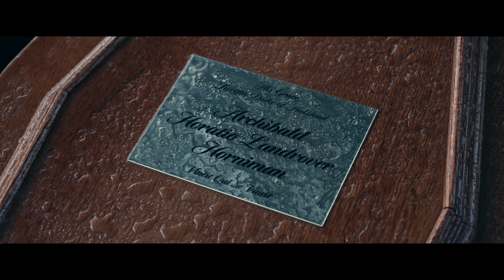Dżentelmeni (Sezon 1) | Zwiastun po polsku | Netflix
Dynamiczny serial kryminalny o księciu, który dziedziczy posiadłość ojca i odkrywa, że na jej terenie znajduje się farma konopi.

W serialu „Dżentelmeni”  Eddie Horniman (Theo James) niespodziewanie dostaje w spadku po ojcu pokaźną wiejską posiadłość — która okazuje się imperium marihuany. W dodatku całkiem spora ekipa przyjemniaczków z brytyjskiego półświatka chce mieć swój udział w tym interesie. Eddie postanawia uwolnić rodzinę z ich szponów i pokonać gangsterów ich własną bronią. Jednak im bardziej wciąga go przestępcze uniwersum, tym bardziej zaczyna mu się w nim podobać.

Dżentelmeni
Zwiastun po polsku (Sezon 1)
Netflix

Premiera na Netflixie w 7 marca 2024

Komedie, Dramaty, Kino akcji, Seriale dramatyczne, Brytyjskie, Seriale komediowe, Seriale kryminalne, O nietypowej tematyce, Błyskotliwy, Mroczna komedia, Błyskotliwe dialogi, Kryminalny, Brytyjski, Satyryczny, Akcja, Komediodramat, TV
Theo James, Kaya Scodelario, Giancarlo Esposito, Daniel Ings, Vinnie Jones, Guy Ritchie

TV-MA Dla dorosłych. Może być nieodpowiednie dla dzieci do 17. roku życia.wulgarny język, nagość, papierosy, alkohol lub narkotyki, przemoc